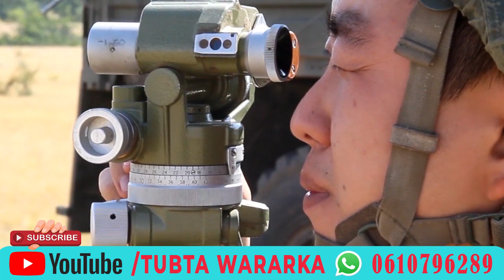DegDeg: Weerar Ruushka lagu ekeeyay, Ukraine oo Moscow gudaha u gashay Iyo Putin oo gacanta lagu---